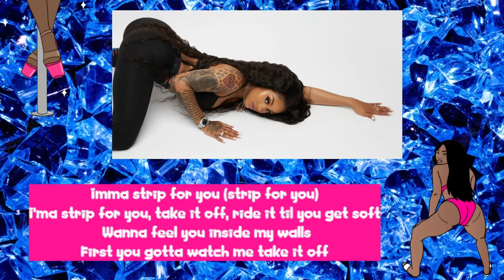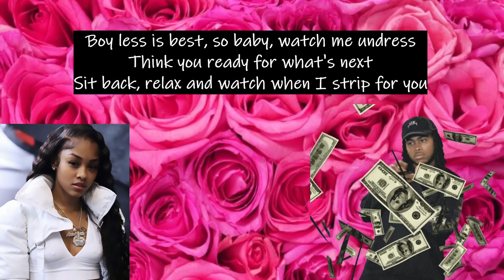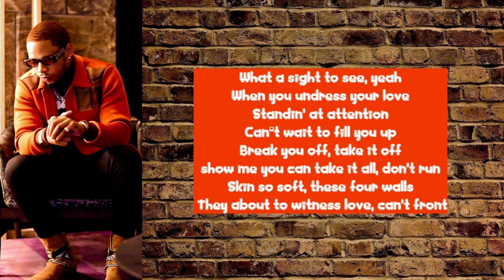Ann Marie - Strip For You (Lyrics) feat. Vedo